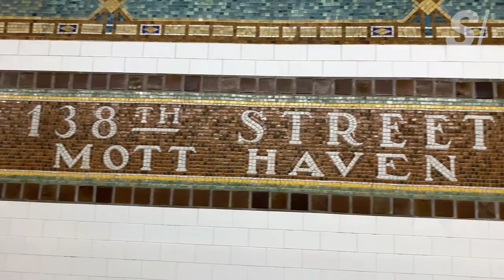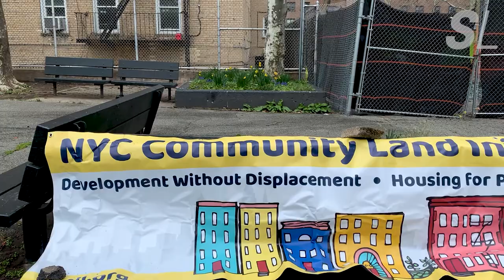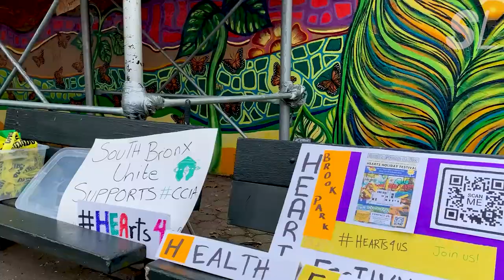Inside a coastal community’s fight for a greener waterfront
The South Bronx in New York is a community surrounded by water. But walking down the streets and under roaring expressways, you wouldn't know it: The community have almost no access to their own coast.

Scienceline reporter Allison Parshall talks to Arif Ullah from South Bronx Unite to talk about how the advocacy organization is fighting for that waterfront access.

Scienceline is a student-run online magazine published by the Science, Health and Environmental Reporting Program (SHERP) in the Arthur L. Carter Journalism Institute at New York University.